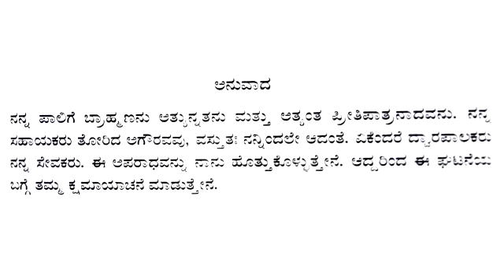ಭಾಗವತ ಪ್ರವಚನ l 3.16.4 l ಶ್ರೀ ರಘೋತ್ತಮ ದಾಸ l 28-3-2021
ಪ್ರವಚನ ಕೊಡುವವರು : ಶ್ರೀ ರಘೋತ್ತಮ ದಾಸ